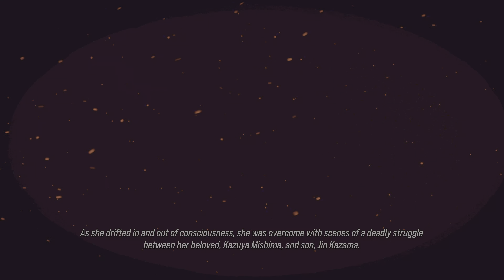TEKKEN 8 Jun Kazama episode